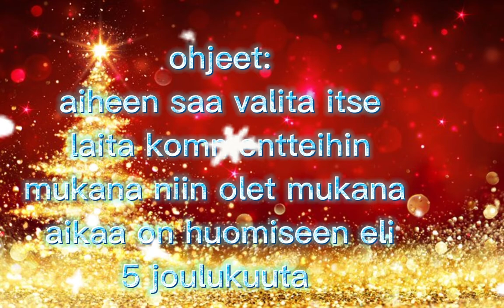4. joulukuuta 2021